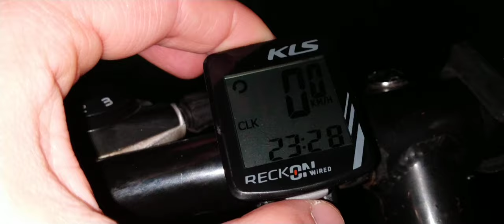Zakole Red GM powered by Wieslaw Jagus Super Lampa 4K 🌃🔦😱 - Kamil Neistat vlog 1710